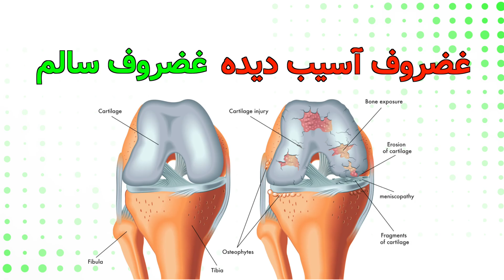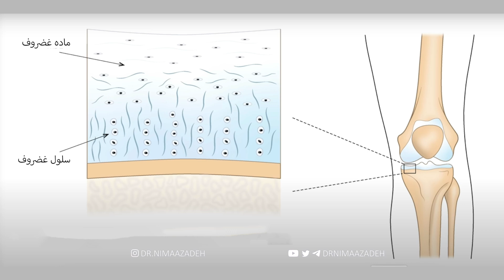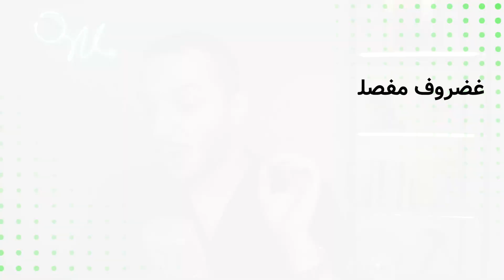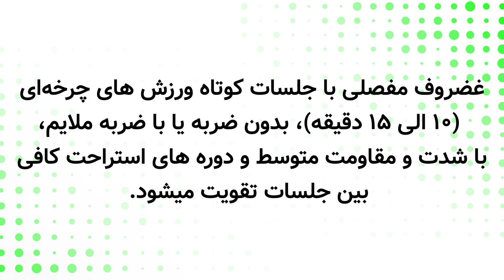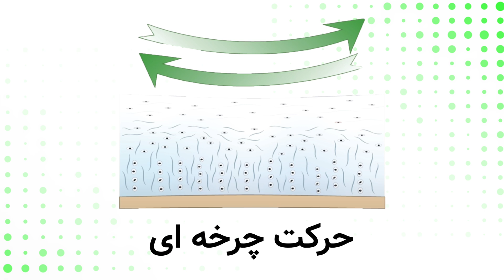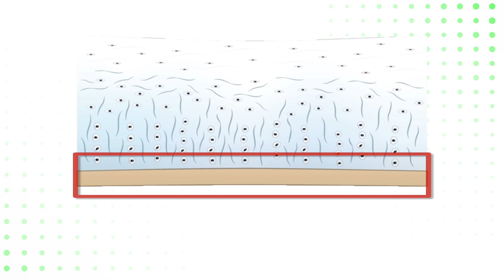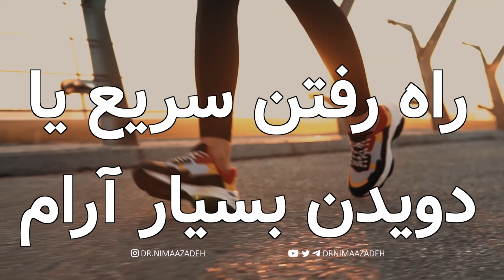تنها راه بازسازی غضروف در آرتروز مچ، زانو، ران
آیا از **درد مفاصل** و آسیب‌های **غضروفی** رنج می‌برید؟ این ویدیو شما را با یک روش علمی و ثابت‌شده آشنا می‌کند که به کمک آن می‌توانید به **ترمیم غضروف‌های آسیب‌دیده** و **کاهش درد مفاصل** خود بپردازید.
در این روش، با استفاده از **تمرینات ورزشی هدفمند** و اصولی که بر اساس تحقیقات و مقالات معتبر علمی طراحی شده‌اند، می‌توانید به بازسازی غضروف‌های مفاصل خود کمک کنید. همچنین، این روش به **افزایش انعطاف‌پذیری مفاصل** و **پیشگیری از آسیب‌های بیشتر** کمک می‌کند.
برخی از مزایای این روش:
- بهبود وضعیت آرتروز و پیشگیری از آرتروز
- کمک به بازسازی غضروف‌های آسیب‌دیده
- کاهش التهاب و درد مفاصل
- تقویت عضلات اطراف مفاصل
- بهبود کیفیت زندگی و داشتن مفصلی بی‌درد
ما در این ویدیو به شما نشان می‌دهیم چگونه با پیروی از این تمرینات ساده و موثر، می‌توانید روند **کاهش ساییدگی مفاصل** و بهبود سلامت آنها را تسریع کنید.
ویدیو های اشاره شده:
صفحه اینستاگرام من
Are you suffering from **joint pain** and **cartilage damage**? This video introduces you to a scientific and proven method that can help you **repair damaged cartilage** and **reduce joint pain**.

Using this method, with **targeted and structured exercises** designed based on credible research and scientific studies, you can assist in the regeneration of your joint cartilage. Additionally, this approach helps to **increase joint flexibility** and **prevent further damage**.

Some of the benefits of this method include:
- Supporting the **regeneration of damaged cartilage**
- **Reducing inflammation and joint pain**
- **Strengthening the muscles surrounding the joints**
- Improving quality of life and **having pain-free joints**

In this video, we’ll show you how following these simple and effective exercises can accelerate the process of **reducing joint wear** and enhancing their overall health.